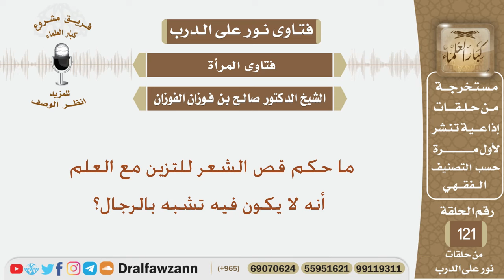ما حكم قص الشعر للتزين مع العلم أنه لا يكون فيه تشبه بالرجال؟ الشيخ صالح بن فوزان الفوزان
نص السؤال:
ما حكم قص الشعر للتزين مع العلم أنه لا يكون فيه تشبه بالرجال؟
السيرة الذاتية :
للاشتراك في قناة الشيخ صالح الفوزان

رئيس الفريق
لمشروع كبار العلماء